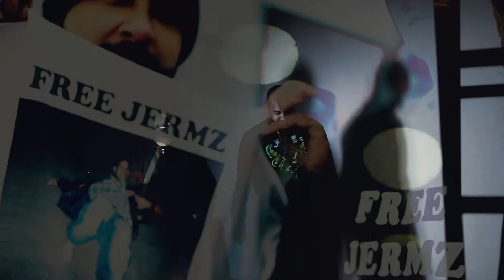GIBSON GLOVER - GnG MFKA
from the GIBSON GLOVER Album "LETHAL WEAPON 83"
GNG MOTHERFUCKER
prod. OC The Kidd
Video Tentacle Death Trips for Cthulhu Nation
DJ CHEMO on the cuts